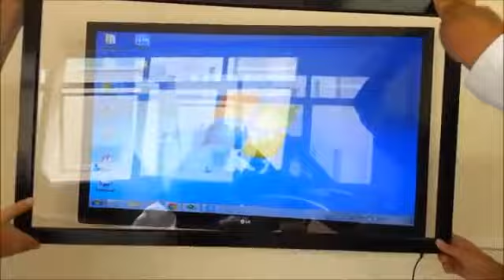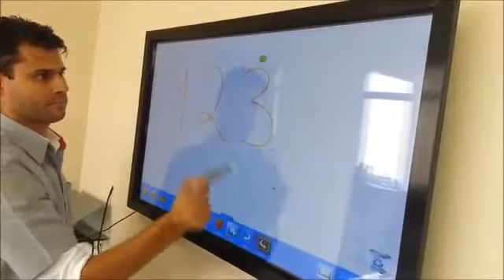Lead multi touch overlay frame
Have you been hesitating to upgrade the technology in your school or offices from ordinary whiteboards to touchscreens?
Are you looking for a unique interactive display?
Are you tired of the expenses that comes with the Projector-Interactive Whiteboard but can’t afford our Interactive Flat Panel?
Do you want to engage students, teachers or employees with an interactive, immersive experience? Then it’s time to deploy LEAD Interactive Touch Screen Overlay.
The rationale for using touch screen overlays instead of just replacing your projectors is to save on expenses; LEAD multi touch screen overlay is significantly cheaper than an Interactive Flat Panel.
LEAD Interactive Touch Screen Overlay transforms any display (LCD/LED/ TV, Plasma, etc.) into an interactive touch screen. The toughened glass overlay is manufactured with a permanent or removable fix for installation directly to the frame.
The multi touch frame comes with a USB cable that is plugged directly to the computer. The USB cable provides both the required power to the touch screen and is the communication pipeline between the touch screen and the Computer. Once you attach the multi touch frame to the LCD or LED display / TV, you can simply plug in the USB cable into your computer and then interact with it using your finger or pen. To calibrate the multi touch screen, all you need is to open the installed software and launch the calibration tools.
The IR technology embedded in the Multi touch frame ensures a smooth, accurate and highly responsive user experience with up to twenty touch points and the design is simple and sleek.
Features
1.Converts any display to a touchscreen
A multi touch interactive overlay transform your display into a super-size touch enabled interactive terminal.
2.20 points multi-touch performance
Supports 20 point touch for audience engagement. That is, more than 20 persons can work on the entire display area simultaneously
3.Plug & Play (No Drivers Needed)
4.Range of screen size options
There’s a choice of multi-touch overlays ranging from 55” up to 85”.
5.Easy to install, set up and use
It is easy to deploy and install since it’s powered directly by USB connection.
Application:
Digital Signage; Kiosk; Exhibitions; TV Channels; Education Whiteboard; Command Center and Boardroom; Commercial Transportation.
LEAD Interactive Touch Screen Overlays are the easiest, most affordable, and most reliable overlay kit that you can find. Leveraging our products with your existing hardware(LED or LCD display/TV) has the potential of saving you thousands of money.

The 21st Century has provided an ample opportunities for business growth and development and Zuma Marketing Limited is on top of the situation to provide high-quality products and services to our clients at an affordable price.

We seek to engage your organization and add value based on your requirements. We look forward to your invitation with the opportunity to show you at no cost how these items can help your students’ standout and as well boost your brand value.